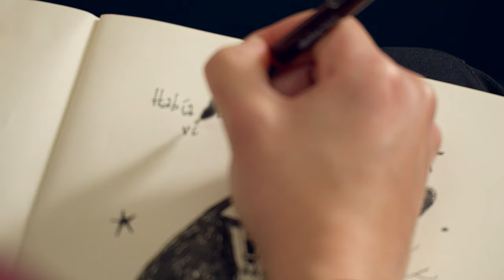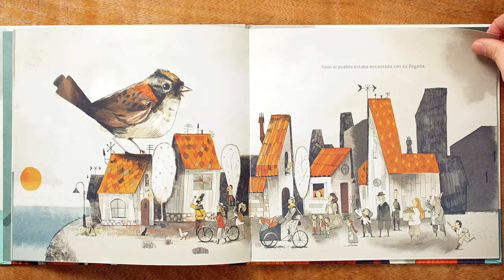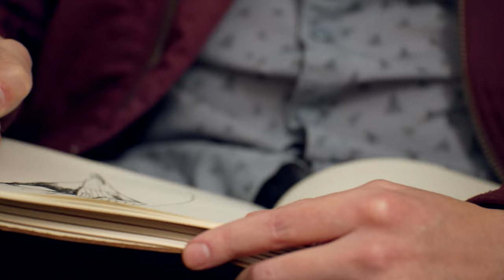Relatos ilustrados: de la idea al papel | Un curso de Alfredo Cáceres | Domestika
Aprende todo el proceso para dibujar y colorear escenas narrativas desde cero

La oscuridad, el misterio y la magia marcan el estilo del ilustrador chileno Alfredo Cáceres, esto genera un vínculo con el espectador, como si les contara un secreto a través de sus dibujos, haciéndolos cómplices sin necesidad de palabras. Especializado en ilustración editorial, Alfredo ha trabajado para diarios como La Tercera o El Mercurio (Chile), editoriales como SM Chile o Alfaguara (España) y proyectos audiovisuales.